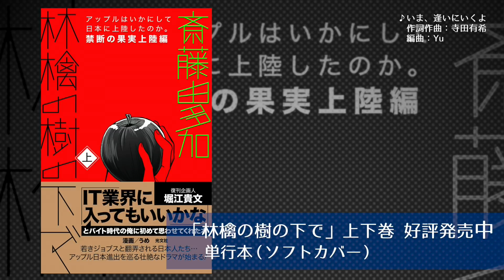【斎藤由多加×堀江貴文】林檎の樹の下で編vol.2〜居酒屋ホリエモンチャンネル〜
00:14　ジョブスの形から入る思考が大事！？
03:54　林檎の樹の下での見所！？

■「林檎の樹の下で(上)禁断の果実上陸編 アップルはいかにして日本に上陸したのか」
■「林檎の樹の下で(下)日本への帰化編 アップルはいかにして日本に上陸したのか」
■「【斎藤由多加×堀江貴文】林檎の樹の下で編vol.1〜居酒屋ホリエモンチャンネル〜」

今回の居酒屋ホリエモンチャンネルは、ホリエモンチャンネルから始まった『林檎の樹の下で』復刊企画がついに現実に！
特別に復刊記念イベントをホリエモンチャンネルでもお届けします。

『林檎の樹の下で』とは、斎藤さんが “青い目をしたパソコン”に当時関わった歴史に埋もれた人々を情熱的に探しだして取材をした舞台裏を書いたものです。斎藤さんの当事者たちへの取材によって浮き彫りになったわがままで、傲慢で、自分勝手で、自由奔放で、考えていることがまるで読めない、語られていなかったジョブズの素顔も明かされます。

そして、特別ゲストとして猪瀬直樹さんも登場します！

今の日本、またＡＩ時代の未来に何が必要かを語りつくすトークバトル！！

【出演】
堀江貴文 / 寺田有希  / 斎藤由多加 /

twitter情報
斎藤由多加（@YootSaito）